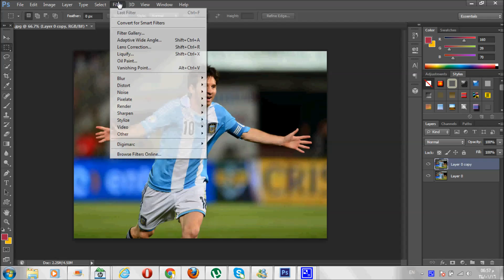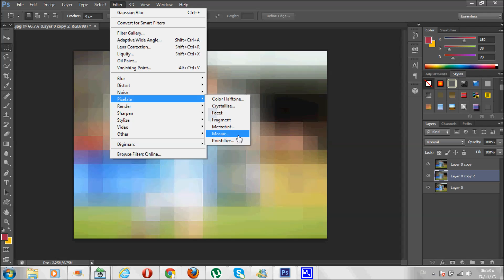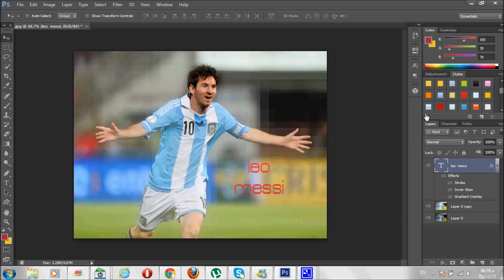تأثير مربعات الزجاج بالفوتوشوب SC6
شرح طريقة عمل تأثير مربعات الزجاج بالفوتوشوب
شرح سهل وبسيط جدا